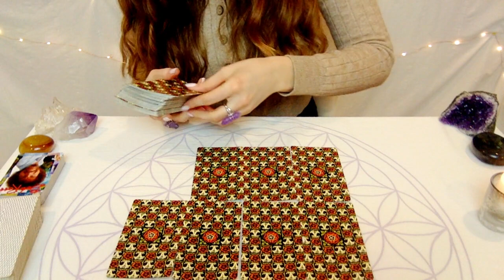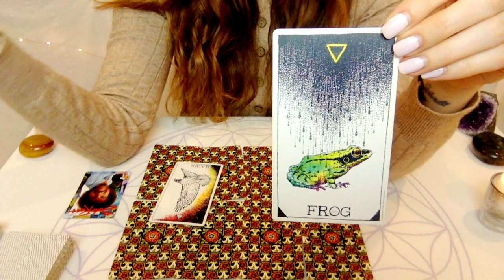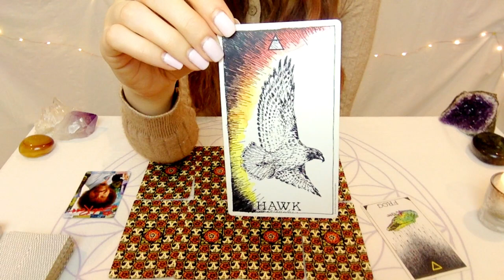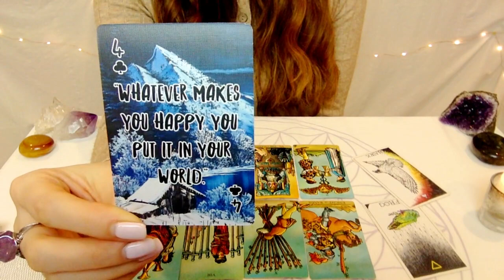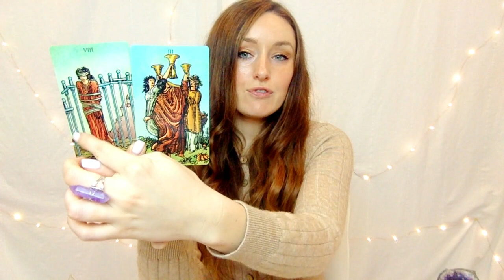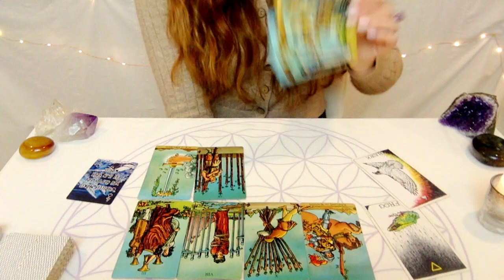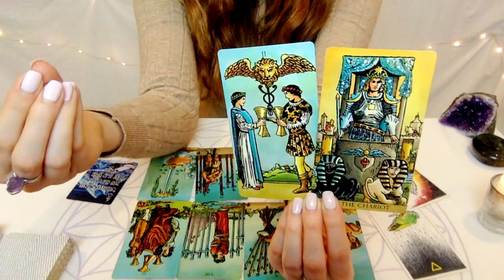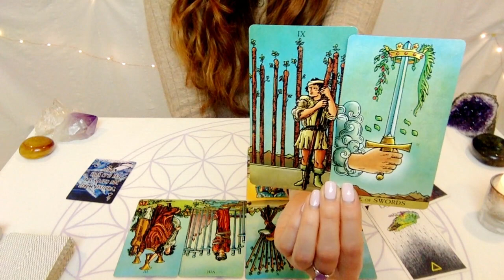ARIES April 2020 Play Your THEME SONG! You feel GREAT! 🔥but make sure to rest too :)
Happy April, ARIES!! Your reading begins with spirit messages channelled during meditation, and then we move into interpreting the cards.
I record these readings for creative people, artists, entrepreneurs or anyone who is working on their creativity or self-expression in any way. My intention is to help inspire you about the potential changes and energies that could be ahead. If you don’t resonate with this reading, you can try your rising or your moon sign, or it’s normal if none of them resonate. These are just general readings!

WHERE I BUY MY NECKLACES AND PENDANTS

The Decks I use this month are:

ANIMAL SPIRIT ORACLE DECK
RADIANT WISE SPIRIT TAROT
BOB ROSS DECK

psst...If you want to help me keep making more videos with beautiful decks, use the links I share! 🙏🌻